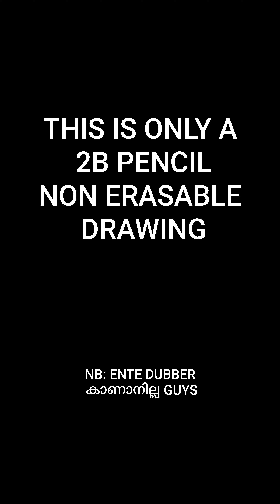ഇത് dimpaline പോലെ ഉണ്ടോ🙄 | dimbu Bigboss queen ❤️